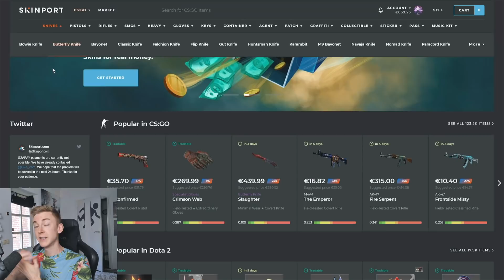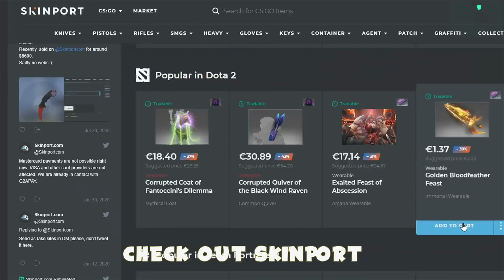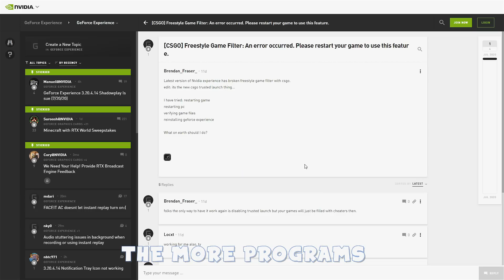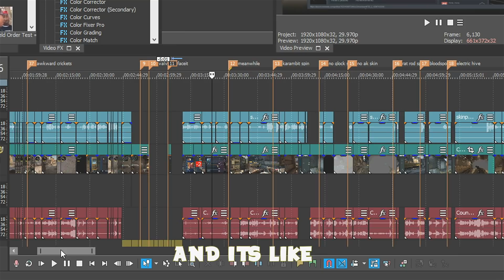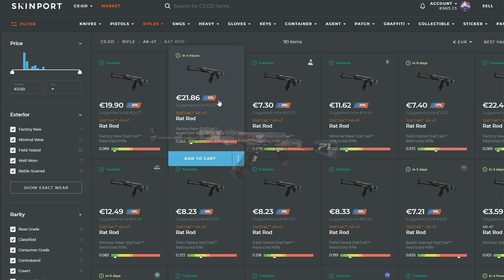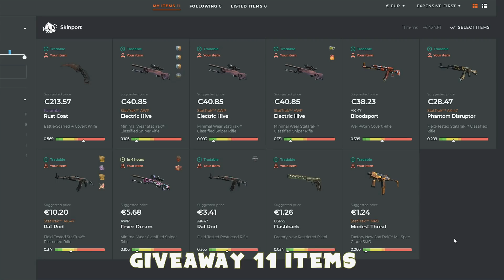I Buy EVERY SKIN I DIE to... (bad idea)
15,000 likes and I'll start giving away these skins in the comments!

MIGfMA0GCSqGSIb3DQEBAQUAA4GNADCBiQKBgQCna0UmhYIZ8lSpCWBp4KbGEoeroKj0HJf/XC8547q7qx4IAZpYv6ZePa8/lxFJaS0Ztju2L59sFRZtQ2DYZolMSL0v9hEevUedYNmOTu7YLFpEWunmKwLhjGGGqFSXm6EOrs+ukPtCv4mXTVBrI08kB474qNlH8m+zYSx8l+mJ1wIDAQAB